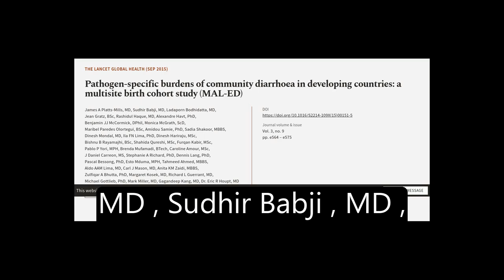Pathogen-specific burdens of community diarrhoea in developing countries: a multisite... | RTCL.TV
### Keywords ###

### Article Attribution ###
Title: Pathogen-specific burdens of community diarrhoea in developing countries: a multisite birth cohort study (MAL-ED)
Authors: James A Platts-Mills, MD, Sudhir Babji, MD, Ladaporn Bodhidatta, MD, Jean Gratz, BSc, Rashidul Haque, MD, Alexandre Havt, PhD, Benjamin JJ McCormick, DPhil, Monica McGrath, ScD, Maribel Paredes Olortegui, BSc, Amidou Samie, PhD, Sadia Shakoor, MBBS, Dinesh Mondal, MD, Ila FN Lima, PhD, Dinesh Hariraju, MSc, Bishnu B Rayamajhi, BSc, Shahida Qureshi, MSc, Furqan Kabir, MSc, Pablo P Yori, MPH, Brenda Mufamadi, BTech, Caroline Amour, MSc, J Daniel Carreon, MS, Stephanie A Richard, PhD, Dennis Lang, PhD, Pascal Bessong, PhD, Esto Mduma, MPH, Tahmeed Ahmed, MBBS, Aldo AAM Lima, MD, Carl J Mason, MD, Anita KM Zaidi, MBBS, Zulfiqar A Bhutta, PhD, Margaret Kosek, MD, Richard L Guerrant, MD, Michael Gottlieb, PhD, Mark Miller, MD, Gagandeep Kang, MD ,and Dr. Eric R Houpt, MD
Publisher: Elsevier
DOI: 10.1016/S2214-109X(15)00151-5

### Video Timestamps ###
0:00:00 - Summary
0:00:48 - Title
0:00:56 - Tail
0:01:01 - End